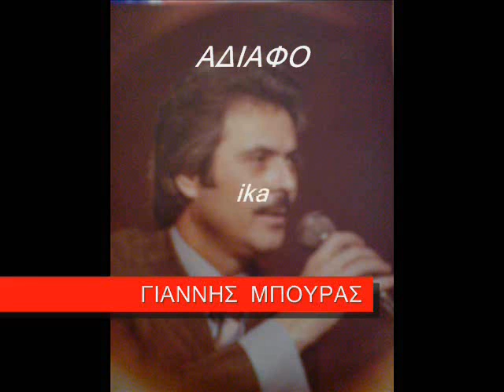ΑΔΙΑΦΟΡΕΙΣ ΓΙΑΝΝΗΣ ΜΠΟΥΡΑΣ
ΓΙΑΝ. ΜΠΟΥΡΑΣ - ΑΔΙΑΦΟΡΕΙΣ  Σταυρου. Καξου
IKAROS RADIO   ..